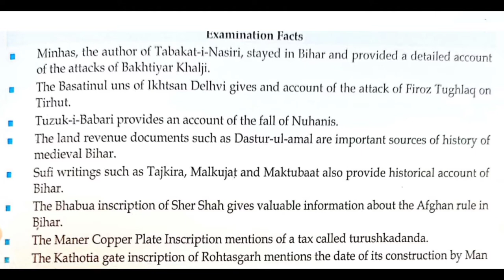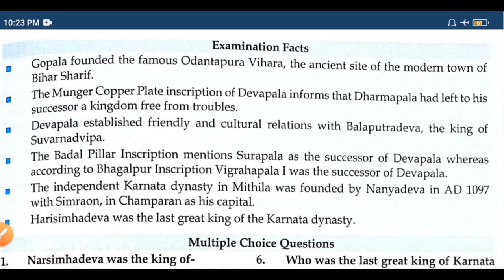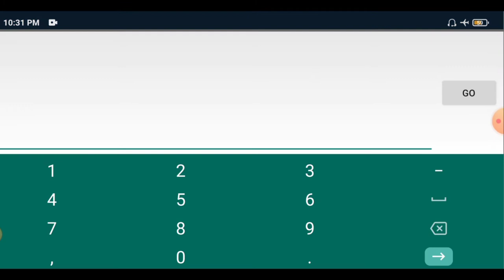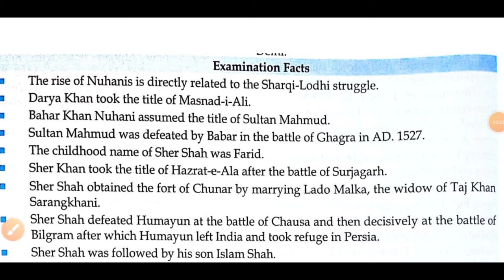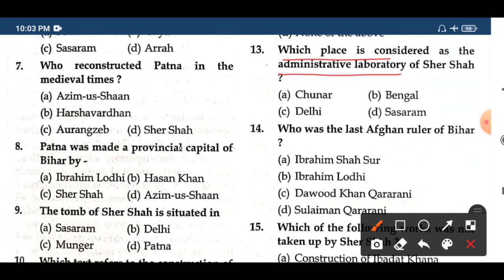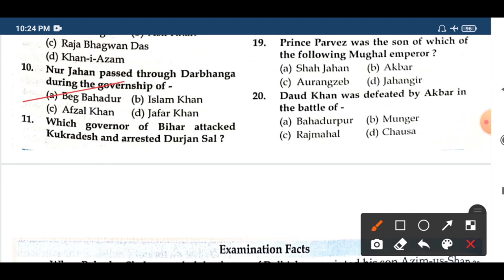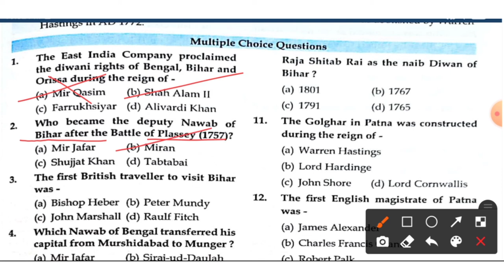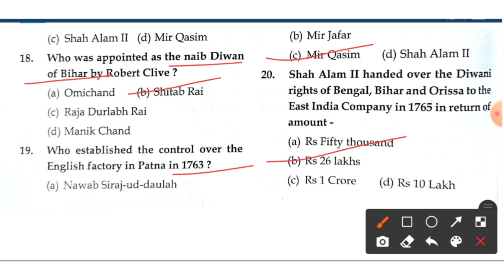Mughal Rule & Delhi Sultanate in Bihar || Crown Bihar General knowledge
Mughal Rule & Delhi Sultanate in Bihar || General Knowledge Part 4 ( BPSC || BIHAR DAROGA || BSSC )